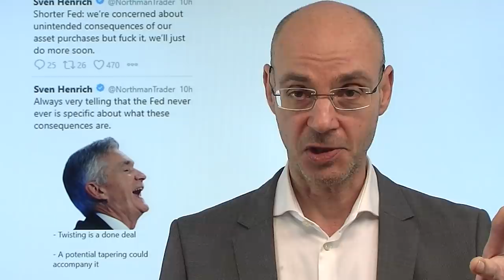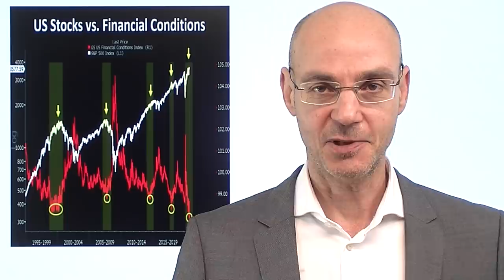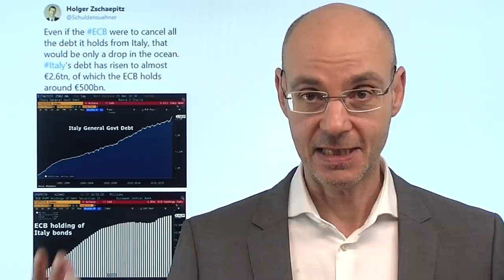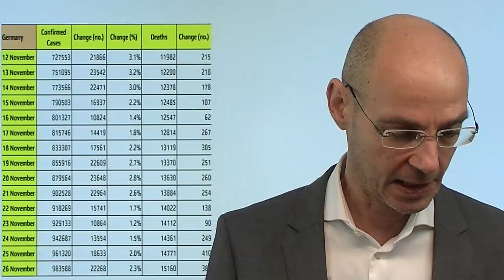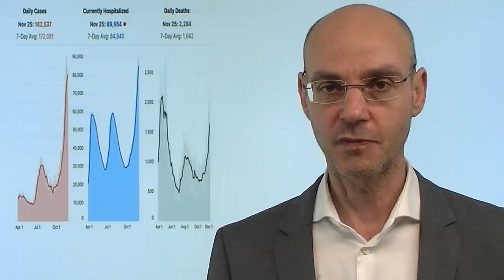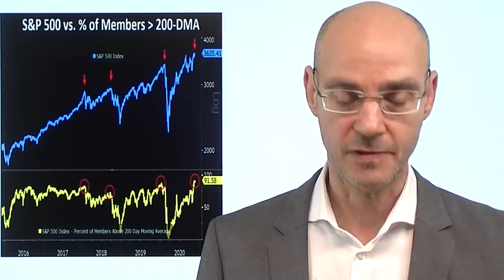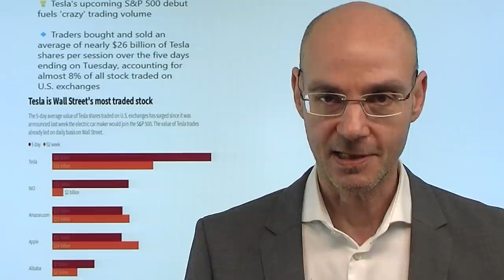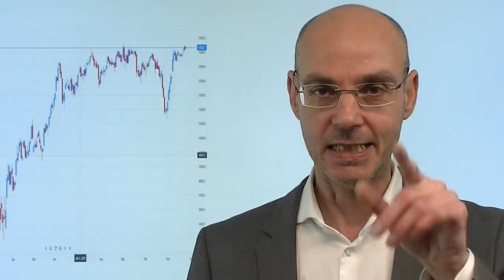Wichtige Botschaften! Videoausblick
Die Aktienmärkte dürften heute aufgrund des US-Feiertags Thanksgiving einen ruhigen Handelstag vor sich haben. Aber es gibt dennoch sehr wichtige Botschaften, die das größere Bild in den nächsten Tagen und Wochen prägen sollten: so dürfte die Fed Änderungen bei Anleihekäufen vornehmen (operation twist) und denkt bereits über Tapering (Reduzierung des Kaufvolumens) nach. China dagegen will bereits die Stimulus-Maßnahmen zurück fahren. Und Italien will von der EZB einen Schuldenerlass - das ist der Beginn von Forderungen, die ausufernden Schulden einfach zu streichen (aber wer hat dann den Schaden?). Kann der Dax ohne die US-Indizes heute Dynamik entwickeln? Ohne die Aktienmärkte der USA ist Europa aber wohl allein zu Haus - und langweil sich..